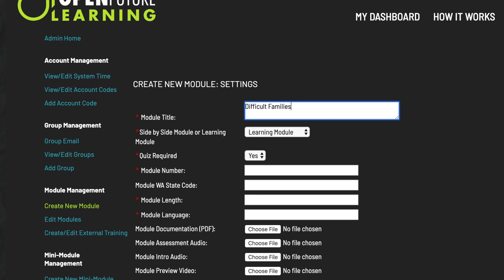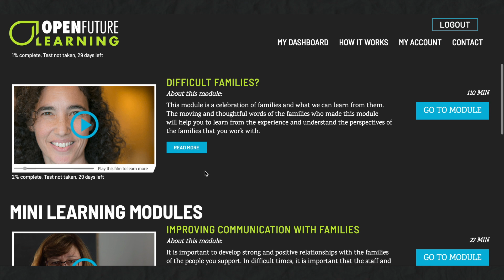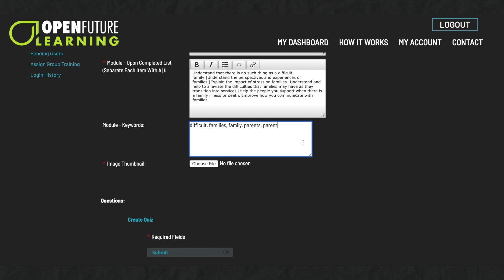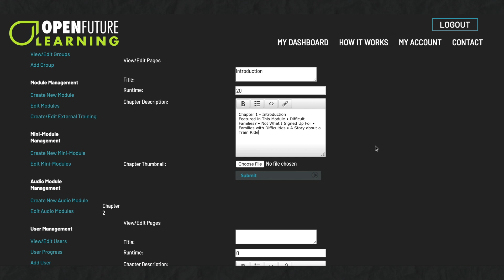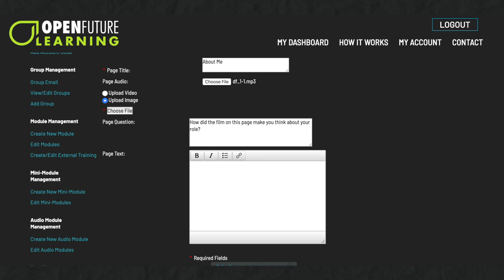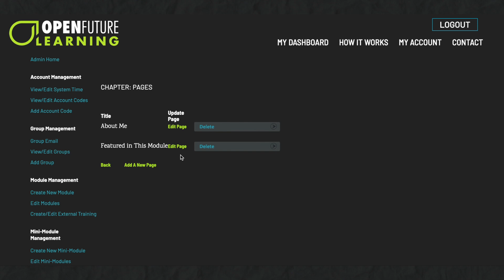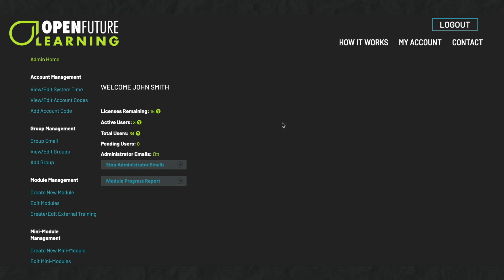Custom Module Builder User Guide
This user guide video explain how you can use the Open Future platform to build custom modules. Members of Open Future Learning can build as many modules as they wish. There is no charge for building your own modules and when your learners access a module you have built they do not become an active user and do not take a seat on your membership.